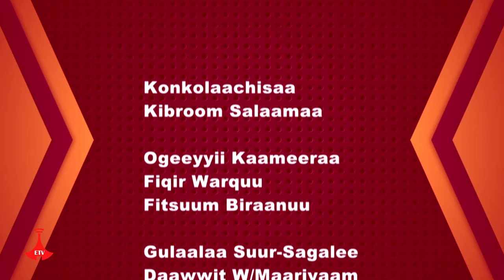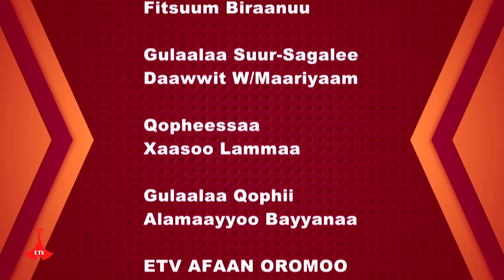Madda Ifaa- Abdii Egeree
Humna Elektirikii Itoophiyaatti Buufanni Raabsaa Arbaaminci humna isaa ol guddisuuf tattaaffiin godhaa jiru abdii Egeree  naannichaa ta'uu isaa jiraattonni fi hoggantoonni himan